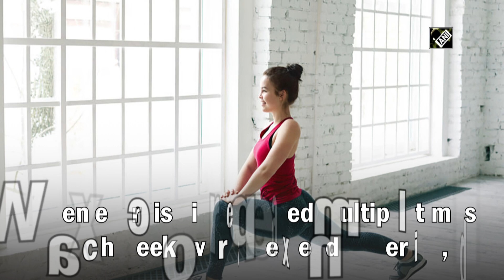Exercise can lower risk of getting bowel cancer: Study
New Delhi, Apr 11 (ANI): Exercise can lower your risk of getting bowel cancer and slow the growth of tumours, according to a recent study. The research was published in the journal, 'International Journal of Cancer'. It has been shown that physical activity causes the cancer-fighting protein, interleukin-6 (IL-6), to be released into the bloodstream which helps repair the DNA of damaged cells. The research also sheds new light on the importance of moderate activity in the fight against life-threatening illnesses and could help develop treatments in the future. (JA)